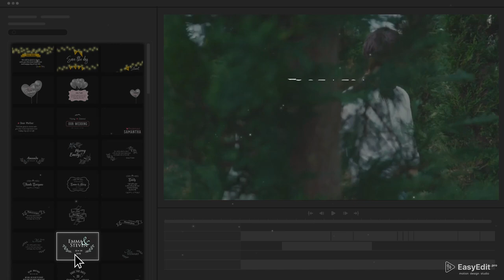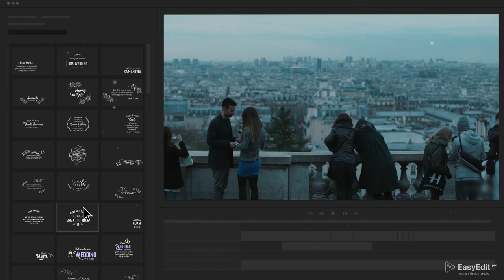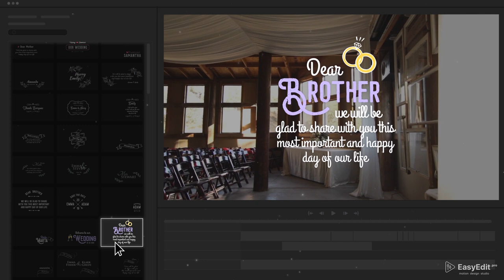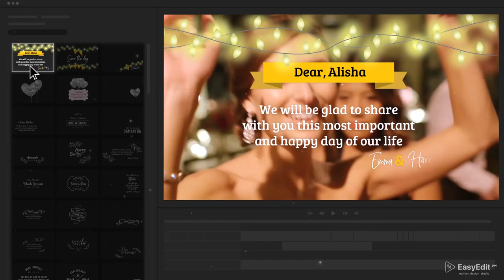Essential Wedding Titles | After Effects Template and Premiere Pro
Create a Wedding Title with animated video templates for After Effects and Premiere Pro.
Wedding Titles are 10 beautiful styles that will suit any wedding video! Styles includes 3 different text compositions each with huge verity of text. You can easily edit text and add your video both in Premiere Pro and After Effects. All compositions are unique and will complement your wedding fairytale. Watch preview and landing and don’t forget to leave your impressions in the comments! Sink into the world of love and magic together with EasyEdit.